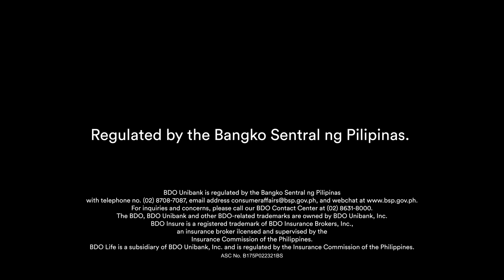Pia protects everything she has built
It was over dinner with some friends that Pia realized that the realities of life cannot be denied. Now that she’s a little older and her family means a lot to her, she made some decisions that will help her feel more assured that her loved ones will always be taken care of.